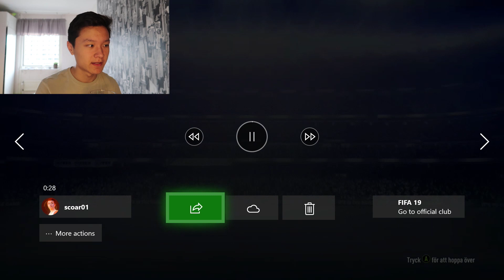Är detta kortet bättre än Gullit 93? - FIFA 19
Är ni bra på att animera eller att göra outro's? Skriv gärna till mig!
Följ mig gärna på instagram:  ooscarr01

MUSIK